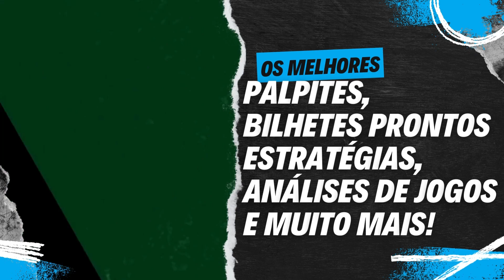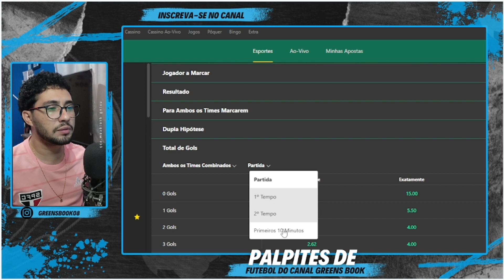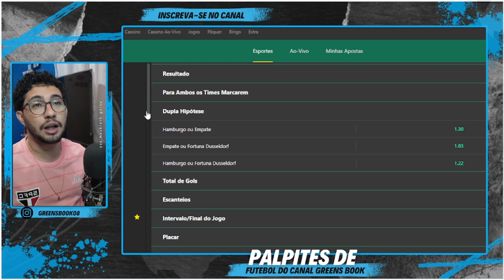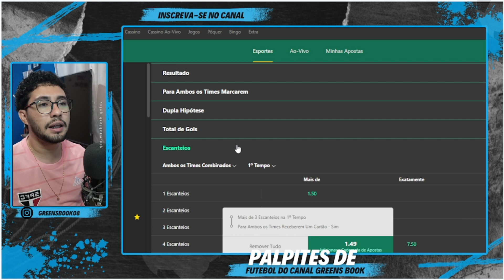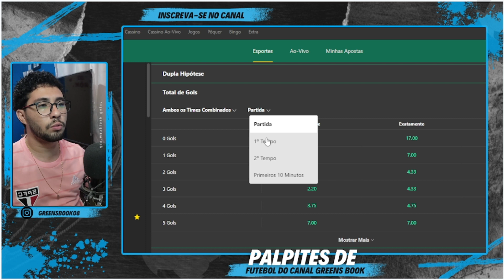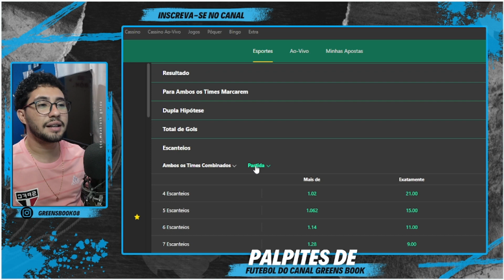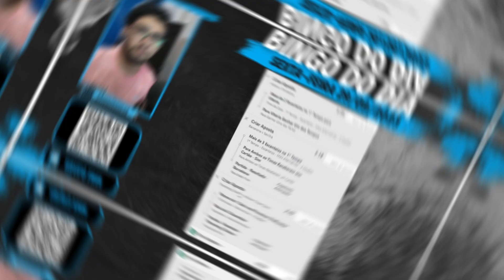PALPITES DE FUTEBOL PARA HOJE (SEXTA-FEIRA 29/09) + BILHETES PERSONALIZADOS l GREENS BOOK